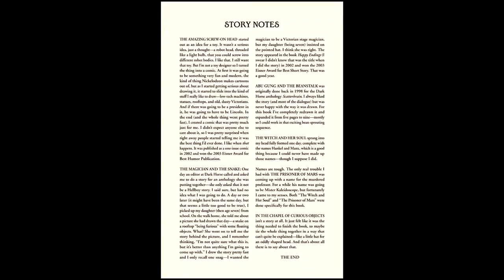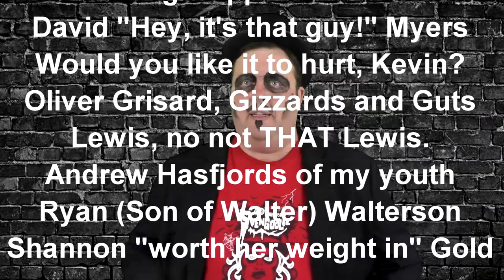The SHORT BOX OF THE INANE - The Amazing Screw-on Head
The Last Angry Ghoulie is back and he knows all about being a "pain in the neck".  But can you be a pain in the neck when your neck is detachable?  The creator of Hellboy gives us the tale of Abe Lincoln's favorite android secret agent!

These are difficult times. If you'd like to make a one time contribution to help my shows get made, go